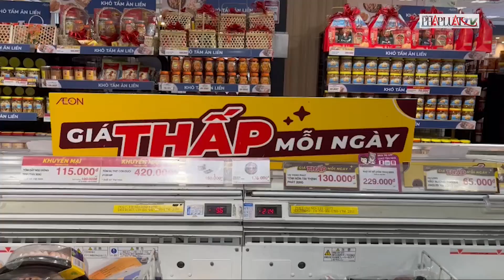TP.HCM đang có hơn 10.000 chương trình khuyến mãi - PLO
Sở Công Thương TP.HCM tiếp tục mời gọi doanh nghiệp, hệ thống phân phối tiếp tục tham gia chương trình khuyến mãi tập trung có thể khuyến mãi lên đến 100%.